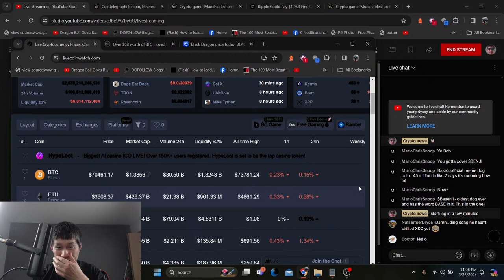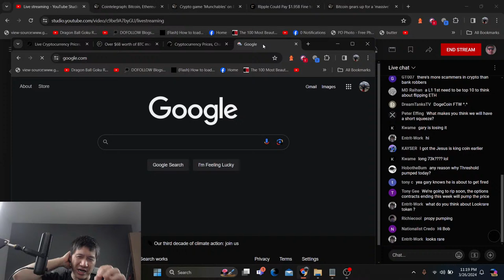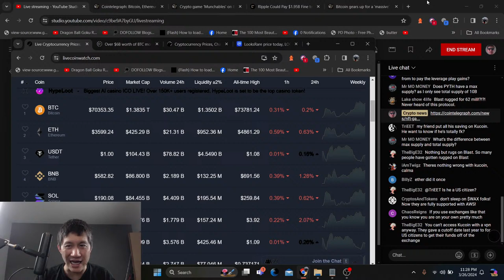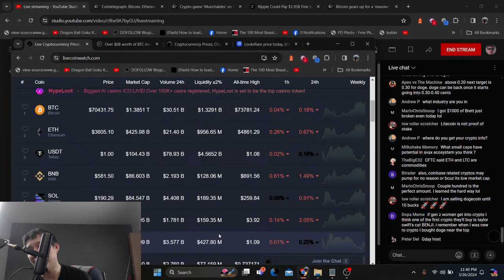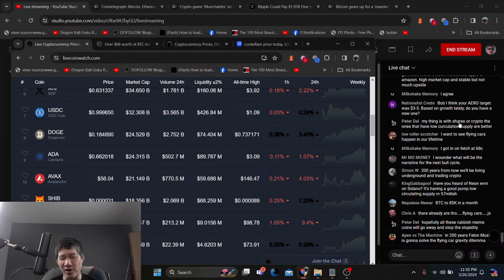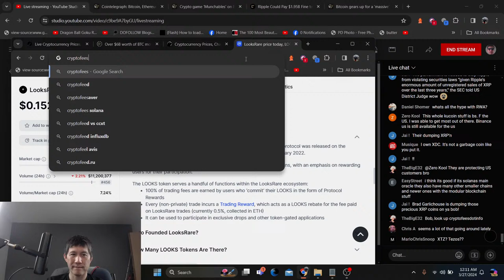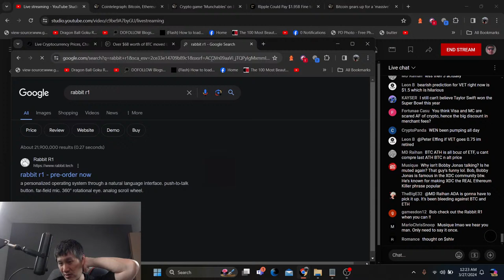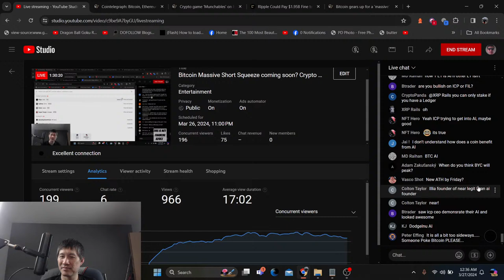Bitcoin Massive Short Squeeze coming soon? Crypto game gets exploited for $63m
KuCoin may be in trouble. Jasmy has partnered with Panasonic.

ADA

addr1qyp0ap6glhn20zlkrf6kk6elr8up8wtd096s4dtw4dc400fhvw8gqrh7t7jrewqwaj33pzt0e3vuzgukwyrzdp4j8e4qgqeddx

Solana:
 EQ6wKcRTWkX1jPTsHEd11VzEmRQXaUpb9FaFEYvbcohL

Vechain
 0x41aea376d651d90d53f76ce280c05855db105007

Hbar:

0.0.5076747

Tron

TXJw7F9mZbiXz6EJcpo656BYU7h8mosNEY

ICX

hx52f439bd40bdaa1f13b1a93697d45ad5fa73d36e

Base:
0x8F902AE0156c6693618feDC4f777D8414b3992BB